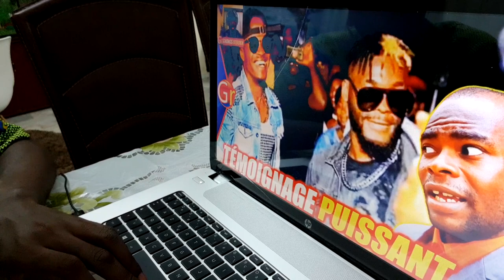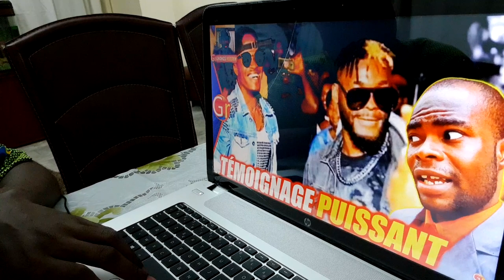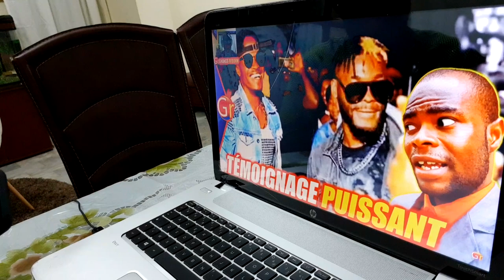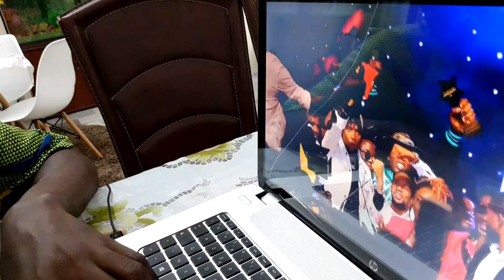Voici Ce que cette Star Du Coupé-Décalé vient de faire